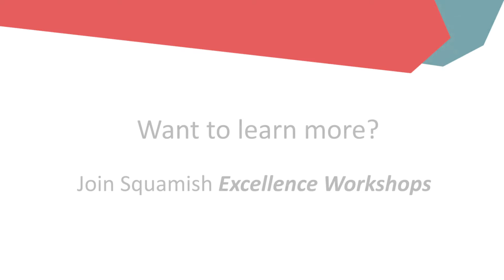Settlers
Europeans arrive and new industry in Squamish